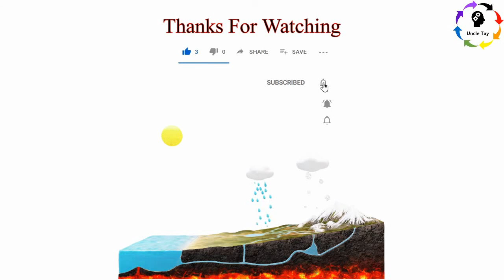Two Months of Keeping Gold Fish 金魚養了兩個月